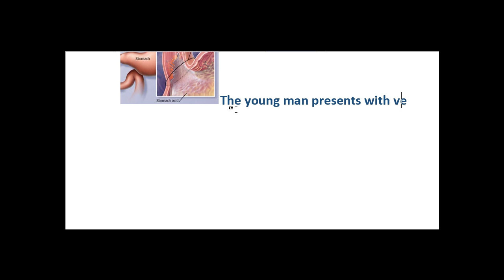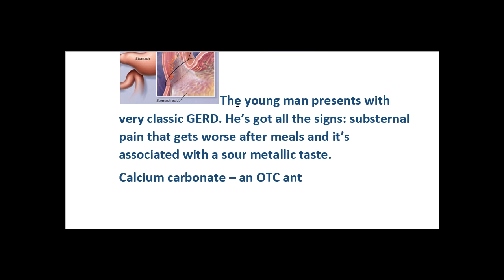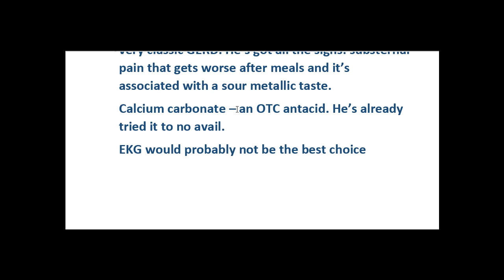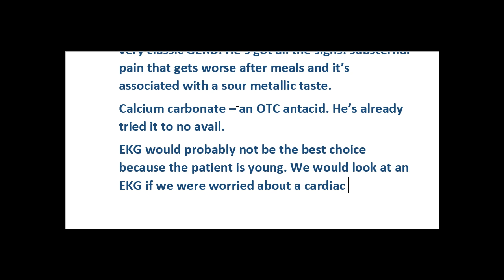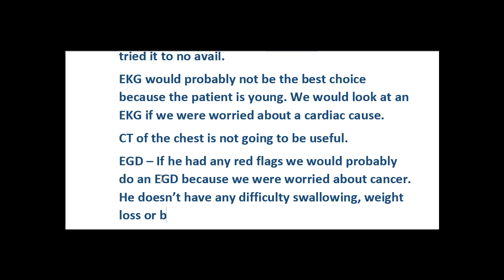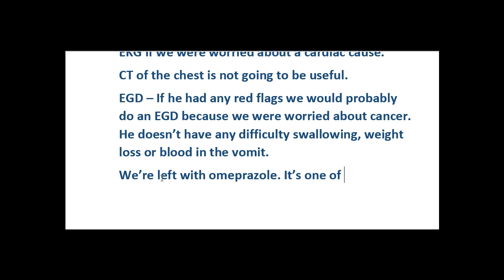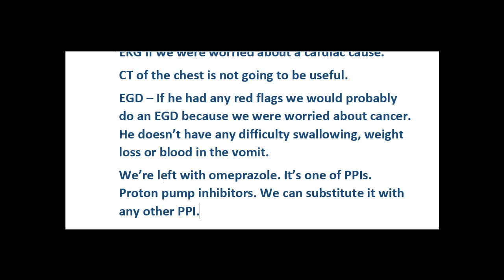Гастроэнтерология на Английском. Гастропищеводный Рефлюкс. Часть 3 | Медицинский английский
Гастроэнтерология на Английском. Гастропищеводный рефлюкс. Часть 3.
Медицинский английский с Татьяной Глушковой.

🔔 Хотите быстро и эффективно выучить Медицинский Английский? Тогда Вам идеально подойдут наши курсы: ▶️

🥇 Присоединяйтесь и почувствуйте себя уверенно в мире МЕДИЦИНСКОГО АНГЛИЙСКОГО!

Учите английский вместе с нами - в любое время и в любом месте!

⌚️ Если же Вы хотите выучить Медицинский Английский максимально быстро и эффективно, то лучше всего будет взять один из наших курсов: ▶️